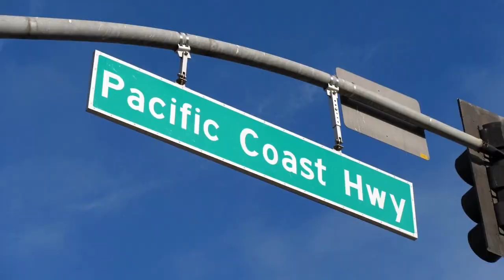Top 10 Unforgettable US Road Trips | Travel Guide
Unforgettable Road Trips in the USA: Exploring Iconic Destinations and Breathtaking Landscapes

Discover the beauty and adventure of America's most unforgettable road trips in this captivating video! Join Amber from Greater Travel as she takes you on a journey through the breathtaking landscapes and iconic destinations that make road tripping in the United States a must-do experience. From the winding coastal drives of the Pacific Coast Highway to the historic Route 66, and from the scenic Great River Road to the vibrant Florida Keys, prepare to be mesmerized by the diversity and charm of these incredible road trips.

Get ready to embark on a 600-mile adventure along the Pacific Coast Highway, where you'll witness the awe-inspiring beauty of California's coastline, from rugged cliffs to pristine beaches. Experience the American dream on Route 66, spanning over 2,400 miles of small towns, big cities, and iconic landmarks that showcase the rich history and culture of the country. Dive into the heartland of America with the Great River Road, as you explore the picturesque river towns and historic sites along the mighty Mississippi River. Or immerse yourself in the vibrant colors of the Appalachian Mountains during a drive on the Blue Ridge Parkway, especially during the enchanting fall season.

If sun, sand, and sea are what you seek, set your course for the Florida Keys and embark on a road trip down the Overseas Highway. Marvel at the stunning landscapes, visit picturesque state parks, and dive into the crystal-clear waters of the world-famous coral reefs. Fall in love with the vibrant autumn foliage of New England during a road trip that showcases the quaint towns, colonial architecture, and historic landmarks of the region. For a journey that combines breathtaking landscapes, great food, and music, set your sights on Texas Hill Country, where rolling hills, crystal-clear rivers, and local wineries await.

Nature lovers and outdoor enthusiasts will find their paradise in Utah's national parks, where Zion, Bryce Canyon, Arches, Canyonlands, and Capitol Reef National Parks offer awe-inspiring geological formations and endless opportunities for adventure. And for the ultimate road trip that spans the entire United States, drive the Great Northern Route, experiencing the beauty of Glacier National Park, the charm of Duluth, and the ocean views of Acadia National Park.

For a quintessential New England experience, take a drive along Route 1 in Maine, where rugged coastlines, historic lighthouses, world-famous lobster, and the beauty of Acadia National Park await.

Prepare for your road trip by packing snacks, water, and other essentials, and don't forget to download helpful travel apps for your journey. Remember, the journey itself is as important as the destination, so take your time, embrace the sights and sounds, and create unforgettable memories along the way.